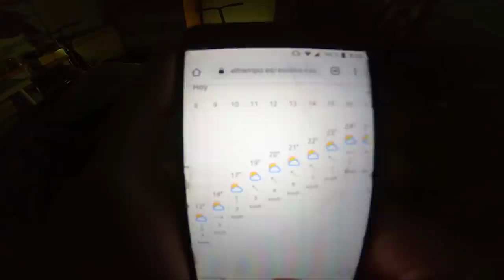PRIMER DÍA PATINANDO TRAS LA CUARENTENA!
¡PRIMER DÍA PATINANDO Y HACIENDO DESCENSO (MTB) TRAS LA CUARENTENA!

Por fin, después de más de 40 días de cuarentena por el coronavirus COVID-19, he vuelto a patinar y a hacer descenso en bici (downhill mtb/enduro). En el vídeo, os enseño nuestro nuevo skatepark ya que lo han reformado y tenemos rampas nuevas. A parte de esto, patino, hago trucos, saltos, street y para terminar un poco de descenso con la bici (un poco de variedad :D).

Espero que reventéis el botón de likes y compartáis mucho el vídeo :D